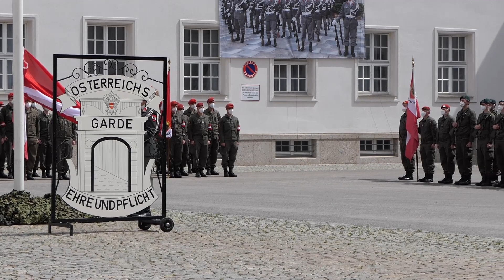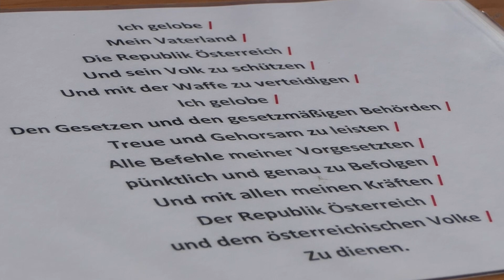Garde Gelöbnis 28.05.2021 Maria-Theresien-Kaserne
Das Video zeigt die Angelobung (Gelöbnis) der Rekruten der Garde in der Maria-Theresien-Kaserne in Wien. Die Ehrenformation wird von der 3. Kompanie der Garde gestellt. Es spielt die Gardemusik, die eine integrierte Kompanie des Gardebataillons ist. Die Angelobung fiel mit dem Traditionstag der Garde zusammen. Der Traditionstag der Garde ist vergleichbar mit dem Schrippenfest beim Wachbataillon. Diesmal wurde der Säbel mit weißem Portepee an die Unteroffiziere der Garde übergeben. Da unser eigenes Bildmaterial zur Säbelübergabe suboptimal ist, folgt in Kürze ein Video mit Material des Bundesheeres, das sich komplett auf die Säbelübergabe konzentriert.